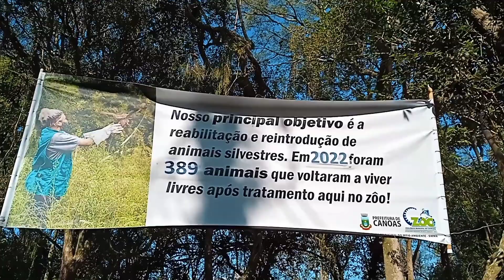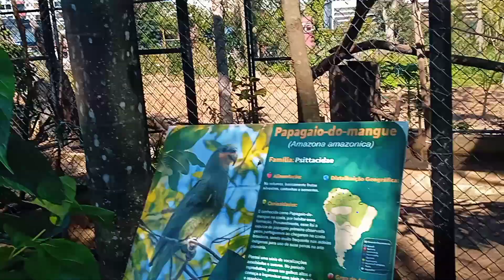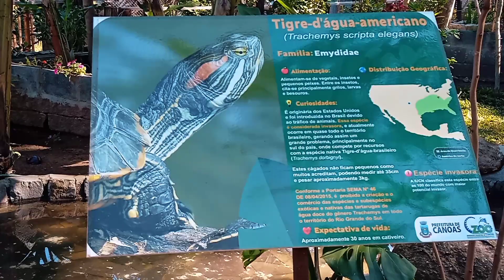MINI ZÔO DE CANOAS